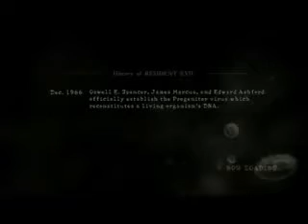Resident Evil 5 Chapter 4 - 1, Part 1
We playthrough Resident Evil 5, really fun game especially with a buddy. Definitely worth picking up a copy of this game.

Part 1. I bet ya there is a dead guy in that bag.

L.